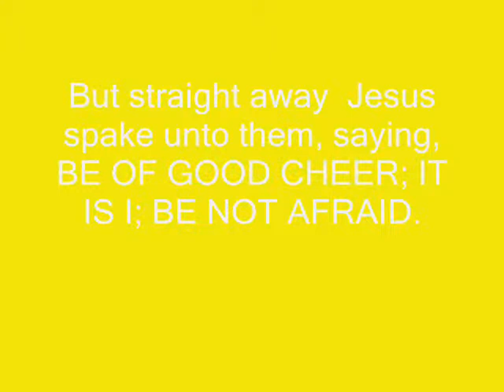Lego - Peter's Steps Of Faith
Peter is learning to trust Jesus but takes his eyes away when scared of the wind. (Real Scripture)